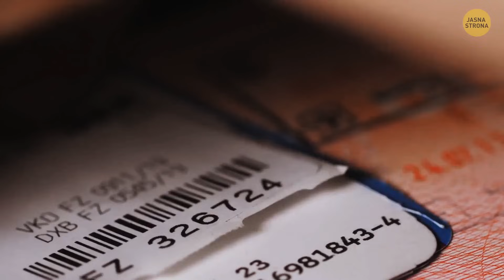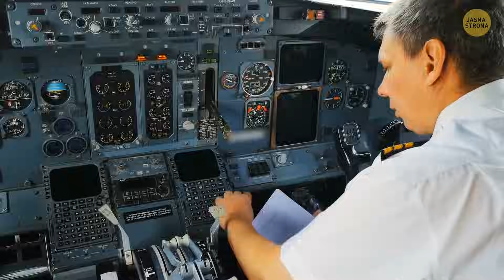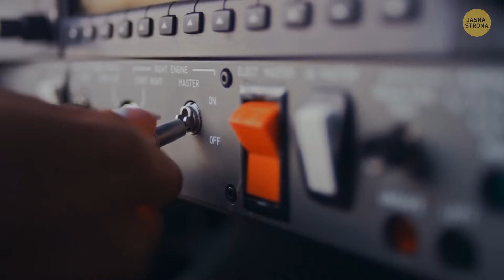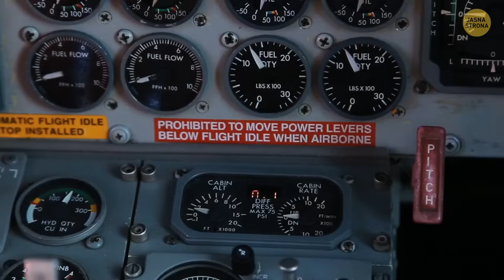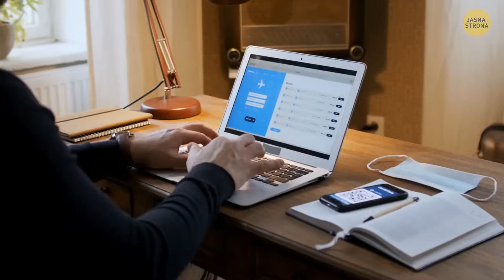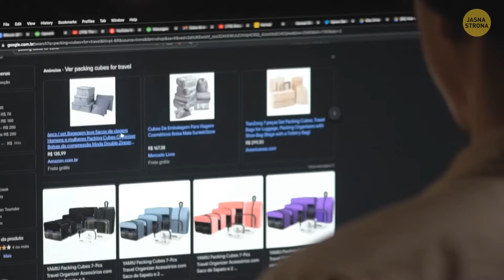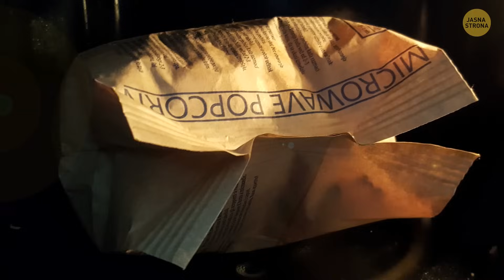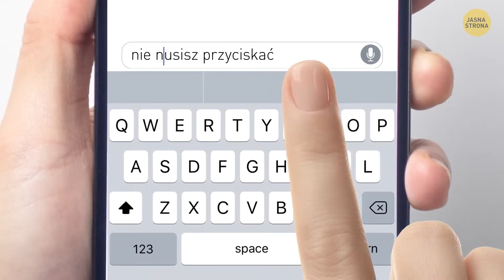Informacje poza utartymi szlakami dla żądnych przygód podróżników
Podróż na wschód często trwa dłużej niż na zachód ze względu na ruch obrotowy Ziemi. Kiedy podróżujesz na wschód, poruszasz się w kierunku przeciwnym do ruchu obrotowego Ziemi, więc może się wydawać, że pokonujesz większy dystans. Zjawisko to, znane jako efekt Coriolisa, wpływa na czas lotu. Najdłuższy lot komercyjny z Singapuru do Nowego Jorku może trwać około 18 godzin, pokonując około 9000 mil. Największa prędkość, jaką osiągnął komercyjny samolot pasażerski, to około 700 mph. Jeśli kiedykolwiek znajdziesz się w Nepalu, zauważysz ich unikalne 45-minutowe przesunięcie czasu, co czyni go 15 minut przed indyjskim czasem standardowym. Podróże są pełne fascynujących ciekawostek!